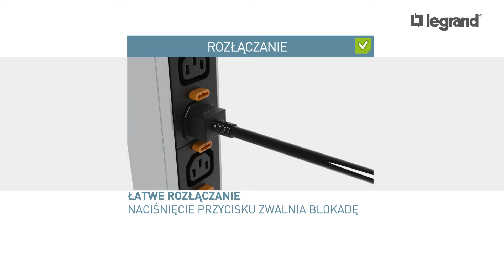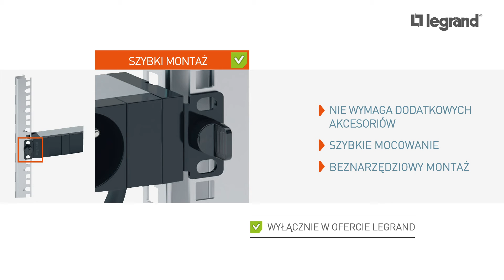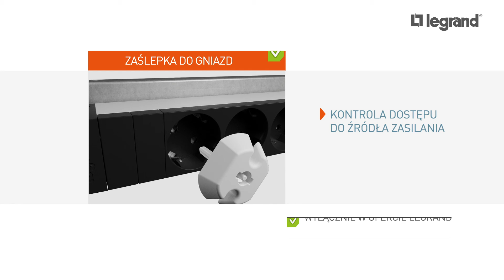Nowy zakres PDU: Innowacyjne rozwiązania w centrach danych oraz dla sieci lokalnych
Bloki zasilające PDU zapewniają niezawodną dystrybucję zasilania w szafach teleinformatycznych instalowanych zarówno w centrach danych jak i w sieciach lokalnych. Wysoka jakość wykonania, wiele standardów gniazd oraz zgodność z obowiązującymi normami umożliwiają szeroki i różnorodny zakres zastosowań bloków zasilających.